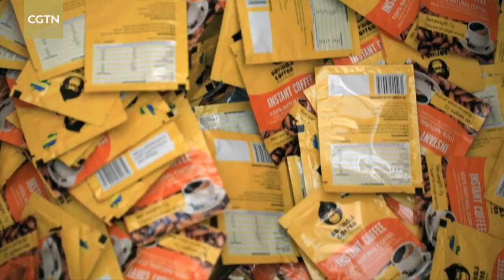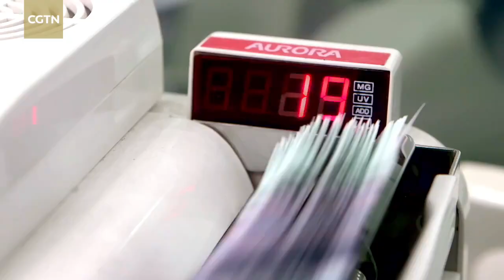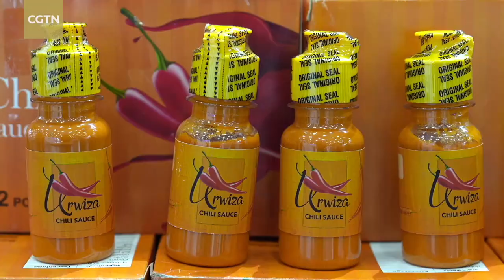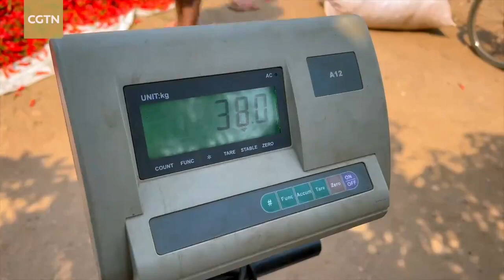James Kimonyo - “embaixador do café” de Ruanda